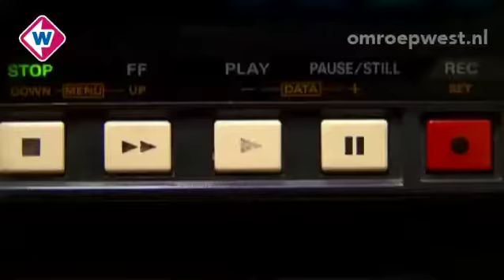LikeWest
Vandaag in Like West:
Throw back Thursday Holi Phagwa in de wijk Transvaal  in Den Haag.
En uit onderzoek blijkt dat 1 op de 3 Nederlanders het ontbijt overslaat.  Wij vroegen het in winkelcentrum Leidschenhage. Ontbijt jij altijd?